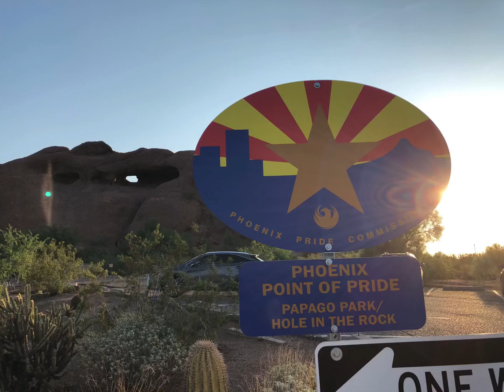DAY 7: PAPAGO PARK, TEMPE AZ SEPT 3,2021